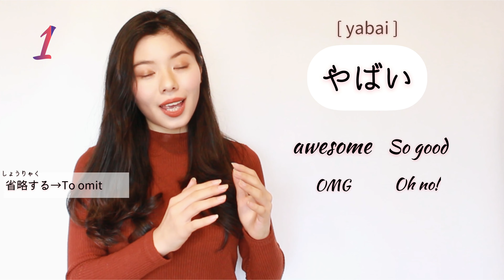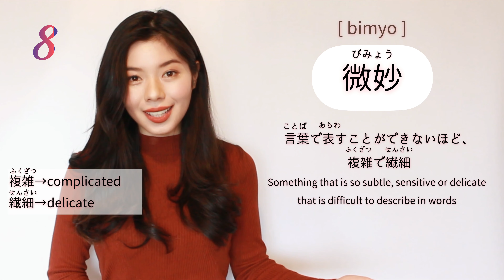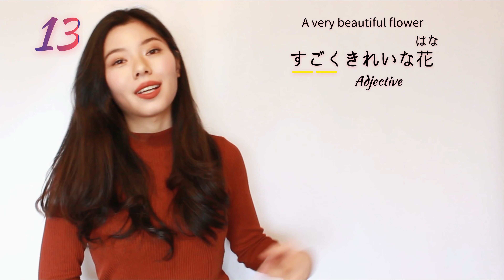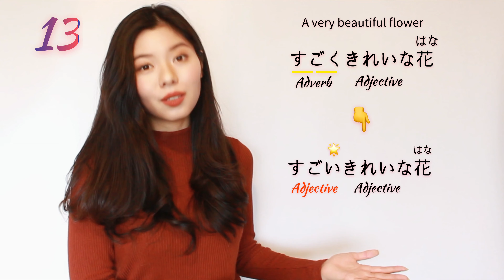SPEAK LIKE A NATIVE! Super Common Slang Words!✨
💌 My Email magazine!

🎙Podcast for beginners!

🎙Podcast for from intermediate to advanced learners!

【ABOUT ME】
Hi, I'm Layla from Japan! I'm so happy to be a part of your Japanese learning journey!!
I love sharing my language and culture with people from all over the world. I also love watching people study new languages. I learnt to speak  English using Podcast and YouTube videos on my own. So now I really want to help Japanese learners to speak Japanese with my videos!!
いつもありがとう！これからよろしくね！